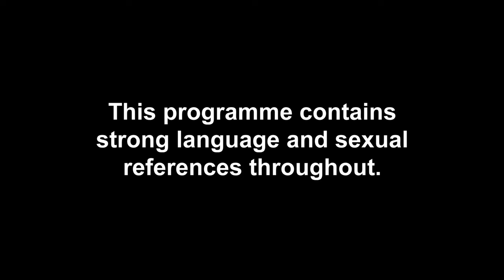Chloe Veitch And Finley Tapp Go Wild On Date | Celebrity Ex On The Beach 3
Chloe Veitch and Finley Tapp take things up a gear as the Tablet of Terror sends them on a hair-raising date!

Watch the brand new series of Celebrity Ex on the Beach so far on Paramount+ NOW, or catch-up weekly, Tuesdays at 10pm on MTV!

New episodes drop first on Paramount+ every Tuesday.

Catch up with the latest episodes of Ex On The Beach on MTV UK or on Paramount+ UK!